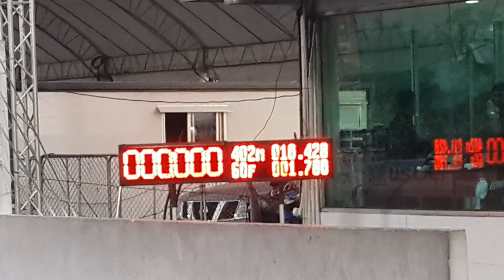ออนิวดีแม็ก & a31 275 test souped up 2019 26/11/2562